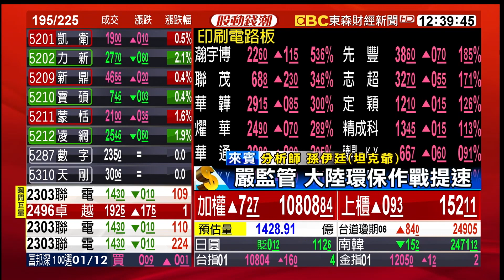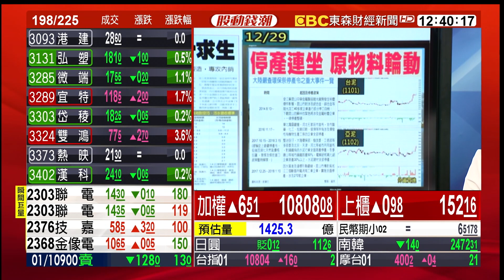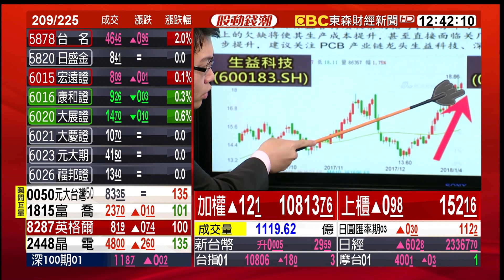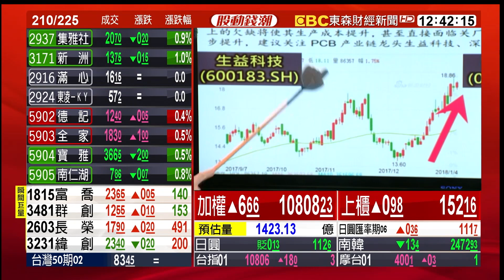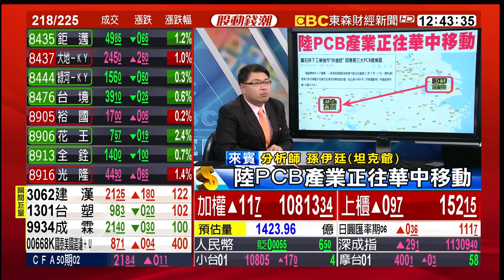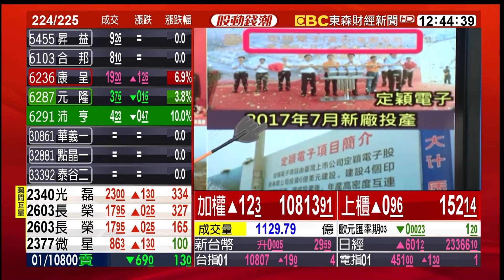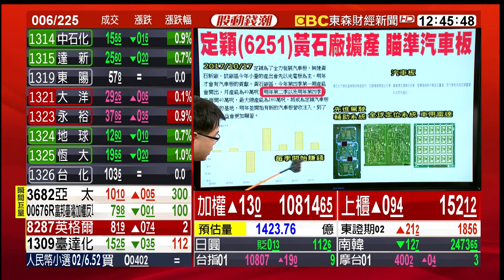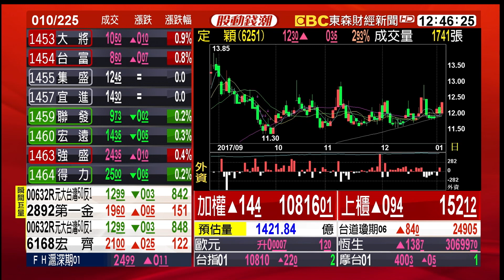環保嚴管 從傳產到電子 卡位PCB新契機 20180104【股動錢潮】孫伊廷(坦克爺)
環保嚴管 從傳產到電子 卡位PCB新契機